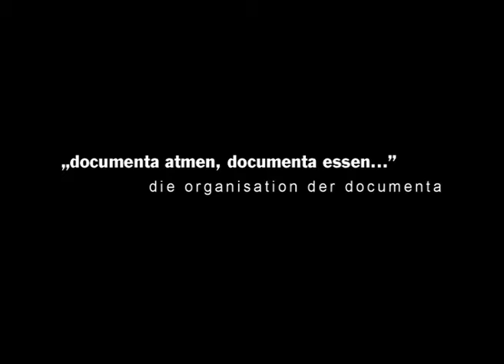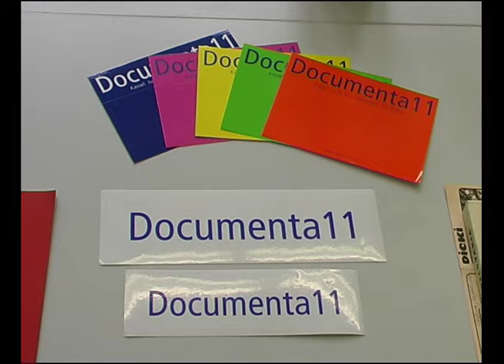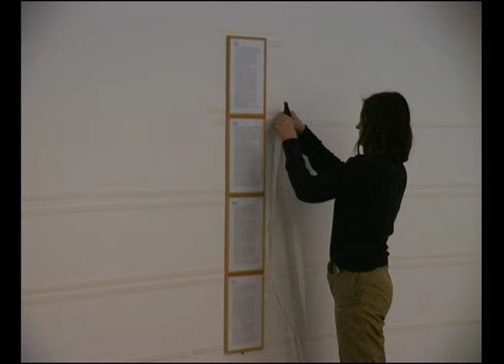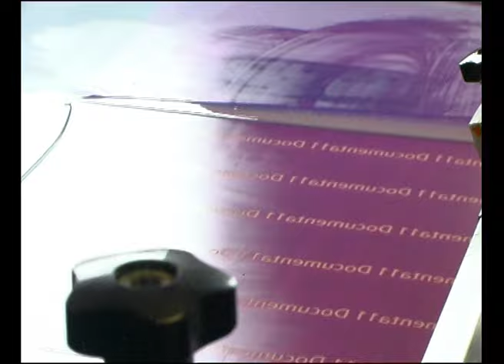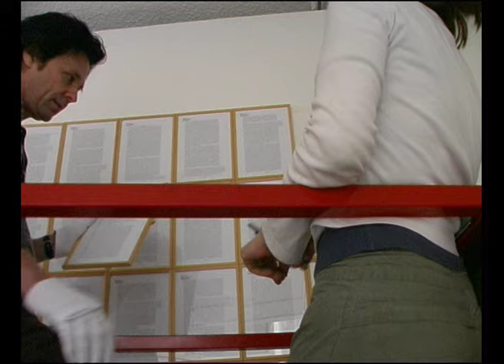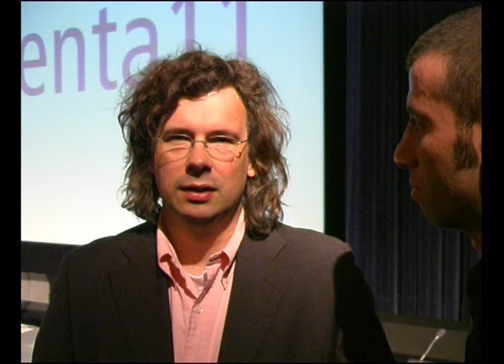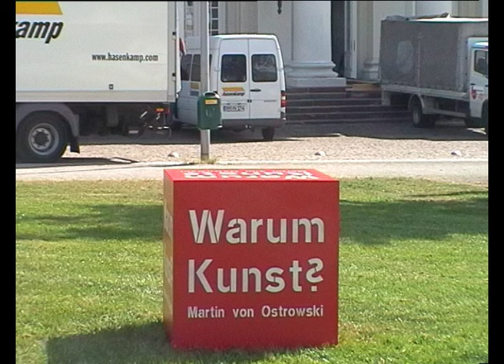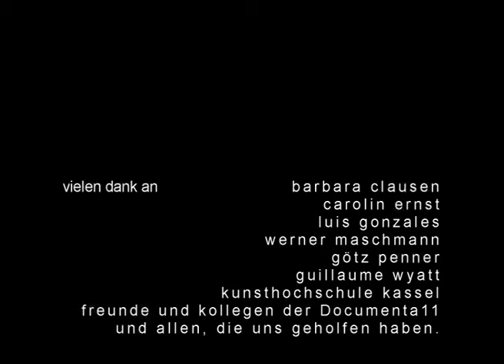documenta atmen, documenta essen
Die Aufbau der elfte Ausgabe der Ausstellungsreihe documenta, die Documenta11, fand vom 8. Juni 2002 bis 15. September 2002 in Kassel. documenta ist ist eine von die grössten zeitgenössische Kunstausstellungen der Welt. Hier sehen wir, wie die documenta 11 organisiert und aufgebaut wurde.